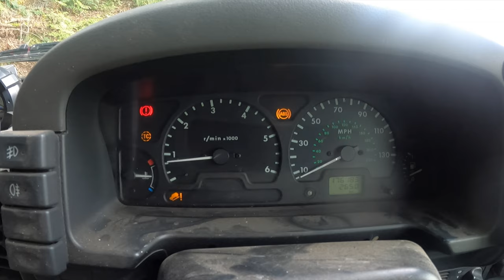ALLT Y BADI STEPS | Llangollen North Wales Green Lane | DOES EVERY TRUCK GET UP? | 4WDUK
First video back on the lanes for a while! Now does every truck make it up? Do we have any breaks?

Want to get into Green Laning?
We highly recommend joining The Green Lane Association(GLASS), they have a interactive map showing all of the BOAT's and UCR's and their current legal status. The money from membership also goes towards fighting legal battles to keep our lanes repaired and open for use.

Do you fancy some of the clothing seen in these Videos?
Checkout our partner Winch Clothing.

For more Off-Road and Green Laning related content follow us on other social media platforms:

you enjoy this style of video in the comments bellow!!!